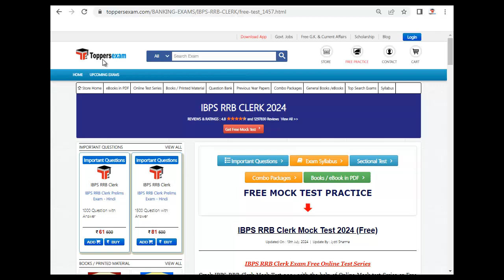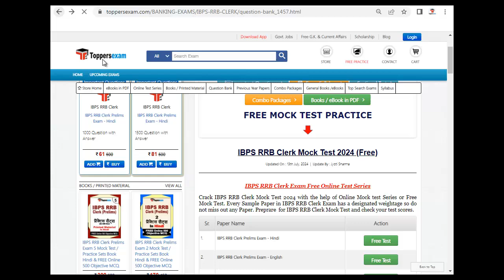IBPS RRB CLERK PDF Book, Important MCQs, Syllabus 2024, Online Mock Practice, Exam Pattern 2024